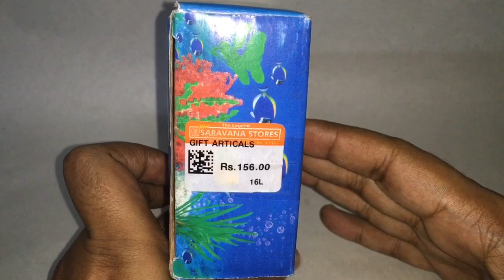Dolphin Timer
This Dolphin Timer is fun and relaxing to watch. It costs ₹175 around $3.

Bought Dolphin Timer from Local Store